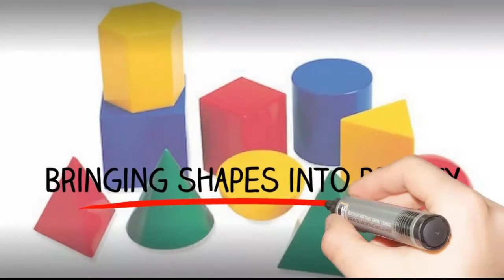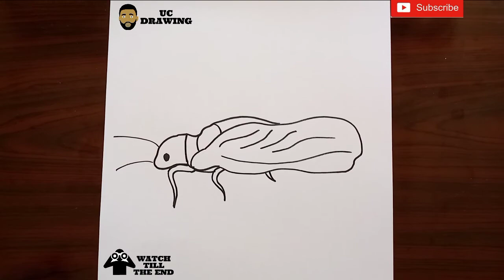How To Draw Alderfly ( insect)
Learn how to draw Alderfly step by step. I will be dropping seven new videos daily. You can as well make a request via my comment box and mention what you want me to draw. I love you guys.